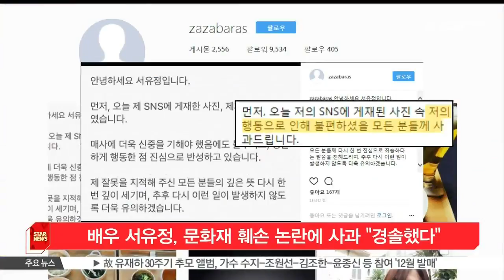배우 서유정, 문화재 훼손 논란에 사과 '경솔했다'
배우 서유정이 문화재 훼손 논란에 대해 사과했습니다.

지난 13일 서유정은 자신의 SNS를 통해 '저의 행동으로 인해 불편하셨을 모든 분들께 사과드린다'고 전했는데요.

이어 '추후 다시 이런 일이 발생하지 않도록 더욱 유의하겠다'라고 재차 사과의 뜻을 밝혔습니다.

앞서, 서유정은 이탈리아에서 문화재 사자상에 올라타 앉아 인증샷을 찍어 논란을 일으켰습니다.